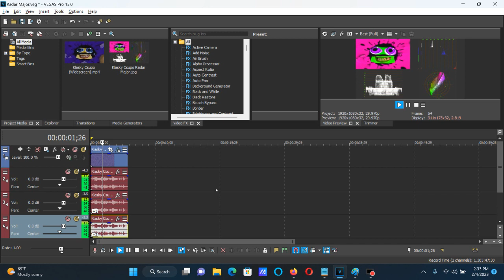How To Make Radar Major On Vegas Pro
Made on Saturday, February 4, 2023, 2:46:31 pm 2:46:47 pm
Edited on Saturday, February 4, 2023, 2:58:28 pm

The hue was 31.97, but you can still go with 32.00 if you want.

How To Make Radar Major:

(VideoFX)

1st: Video Tuneup (NewBlue) - Radar Major

After choosing "Psychedelic", let's customize the adjustments below.

Contrast:     0.00
Brightness:   0.00
Saturation: 100.00
Hue:         32.00 (Most Likely 31.97)

2nd: Video Tuneup Plus (NewBlue) - Show All Scopes

or this method below that came first:

1st: Video Tuneup Plus (NewBlue) - Radar Major

After choosing "Show All Scopes", let's customize the three adjustments below.

Contrast Center:  100.00

(AudioFX)

elastique
Pro

0
+1
+3

Effect by VidEffects117 (VoltageEffects117 HD)

Klasky Csupo In Radar Major

How To Make Radar Major (For real this time anyways)

(REUPLOAD) How To Make Radar Major